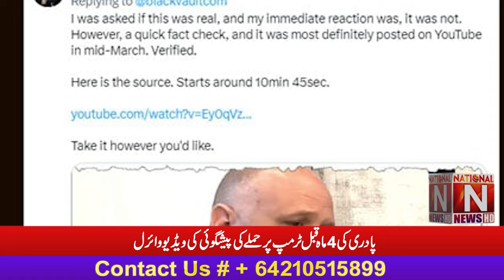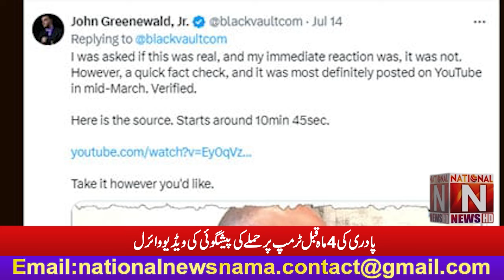'' پادری کی 4ماہ قبل ٹرمپ پر حملے کی پیشگوئی کی ویڈیو وائرل '' (National News Nama)